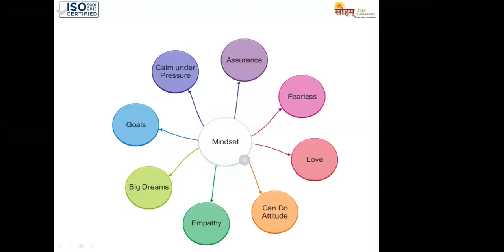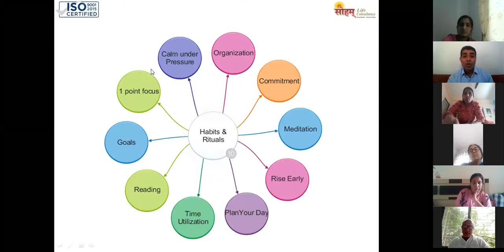| D-6 | 3 | POSITIVE PARENTING |